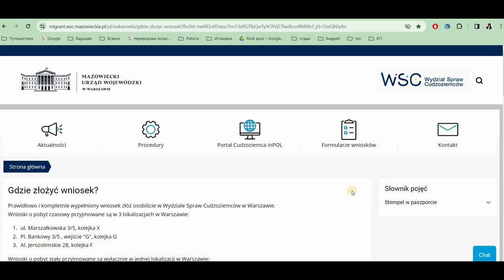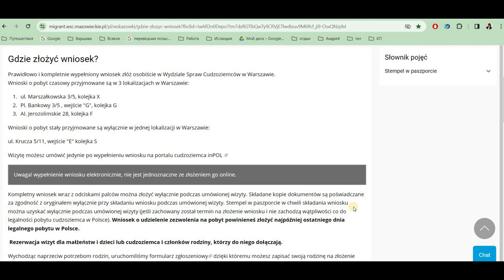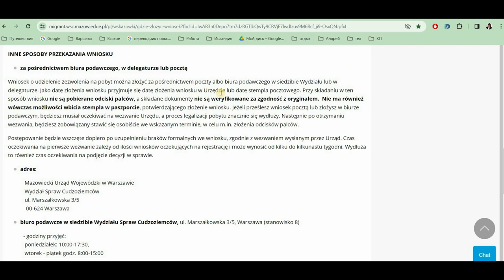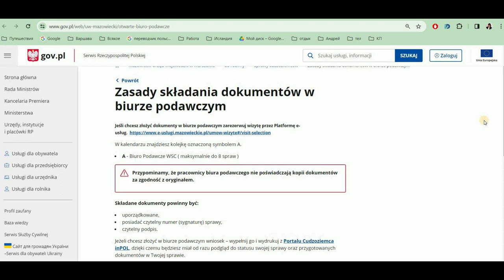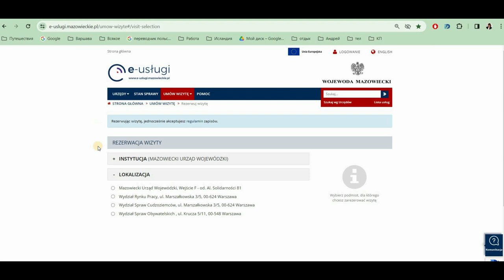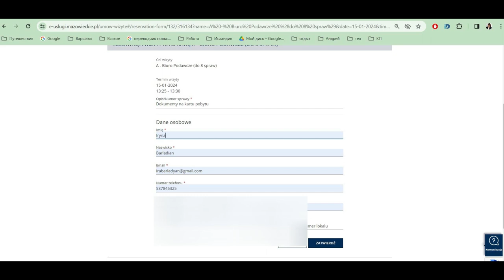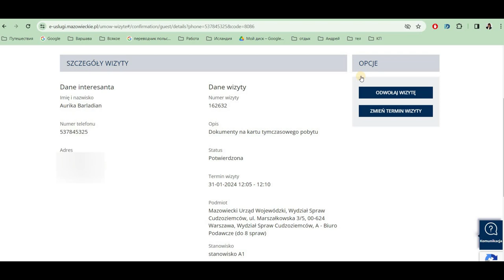Подача документів на карту побиту по роботі в Варшаві через biuro podawcze. Відео-інструкція.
В цьому відео покрокова інструкція запису на подачу документів на карту побиту по роботі в Варшаві через бюро подавче.

Відео на моєму каналі записуються виключно в освітніх цілях та не є податковою консультацією.